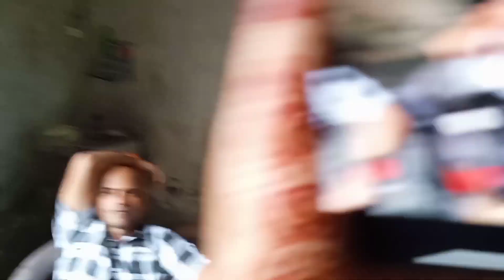सुबह सवेरे उठकर कहाँ चल दिये हम 🤔# इतनी तेज बारिश 🌧